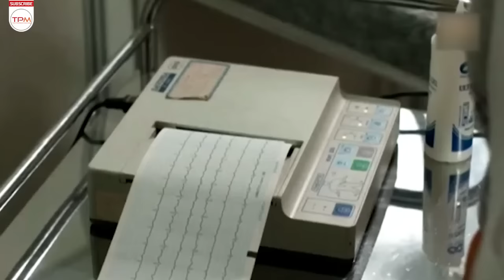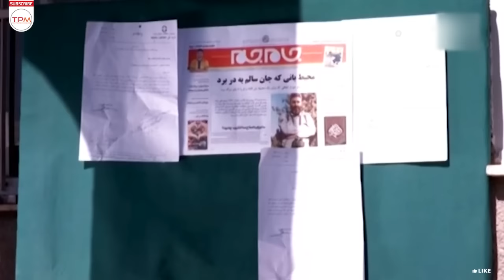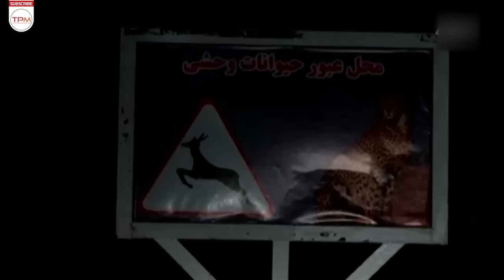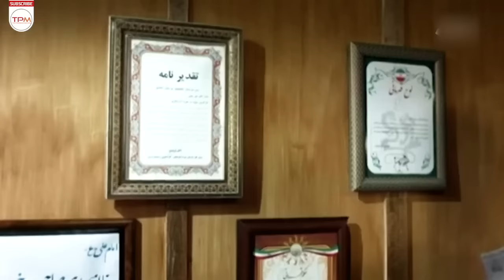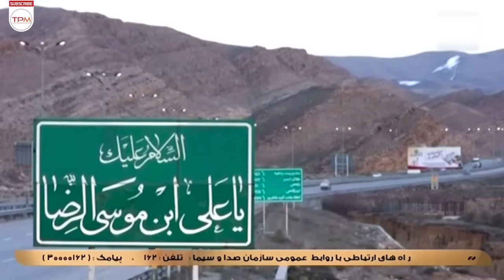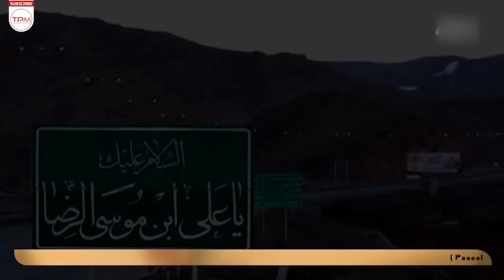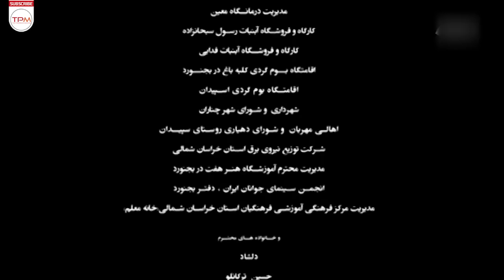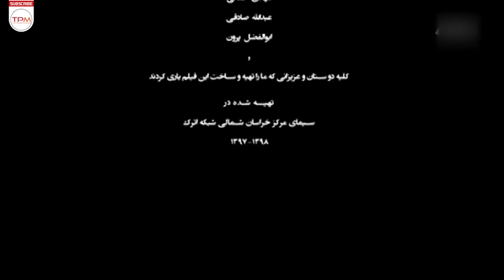کاوه خداشناس در فیلم ایرانی کوک نغمه گمشده - Persian Movie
روایت زندگی زوجی جوان به نام سارا و امیر است. سارا قبلا یک بار بچه اش را سقط کرده و این برای این بار که باردار است، می تواند خطرناک باشد و پزشکش به او هشدار می دهد که مواظب خودش باشد. الهه خواهر امیر که نزدیک عروسی دخترش مهرنوش است با امیر تماس می گیرد و می گوید حال پدرشان خوب نیست و برای دیدن او به بجنورد بیایند. سارا از امیر می خواهد که به بجنورد و دیدن پدرش بروند ولی امیر به خاطر حال سارا و دغدغه های کاریش راضی نیست ولی بالاخره راهی سفر می شوند که ...

خلاصه فیلم سینمایی ایرانی کوک نغمه گمشده👆👆👆👆

عوامل فیلم ایرانی کوک نغمه گمشده
کارگردان: داریوش یاری
سال: 1398

بازیگران فیلم کوک نغمه گمشده
کاوه خداشناس
حسن ولی خانی
مهدیه نساج
علی یزدانی
علیرضا بابایی
محسن علیمحمدی
لیلا انبارلو